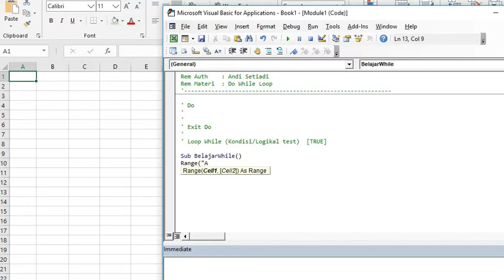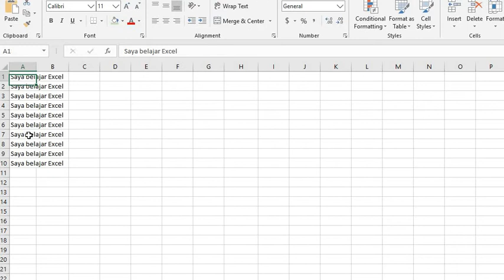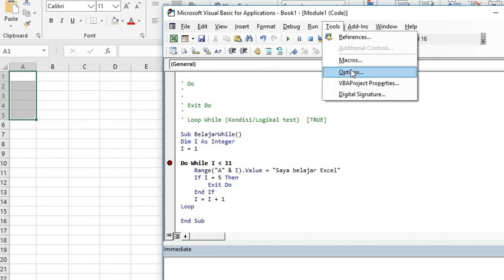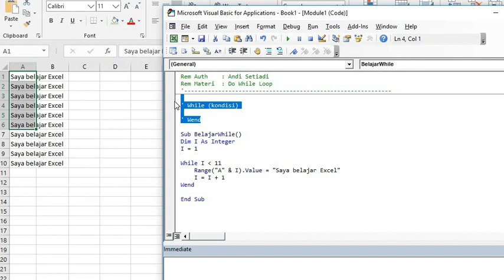Materi VBA Dasar #8 : Pengulangan Do While Loop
Materi kali ini, saya akan membahas bagaimana penggunaan pengulangan dengan menggunakan Do While Loop pada VBA, di Akhir video ada Bonus membahas tentang penggunaan While Wend.